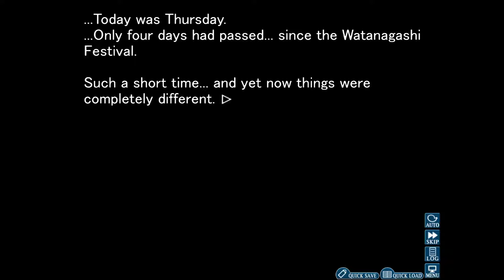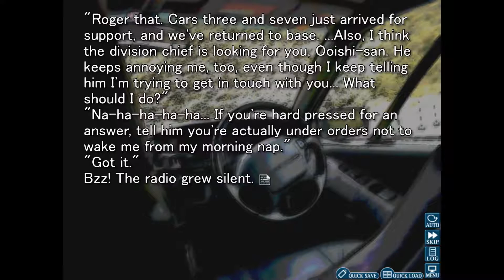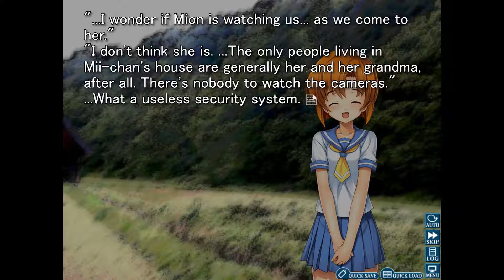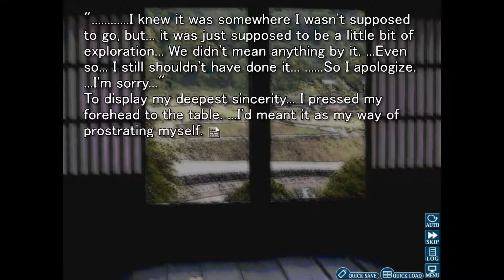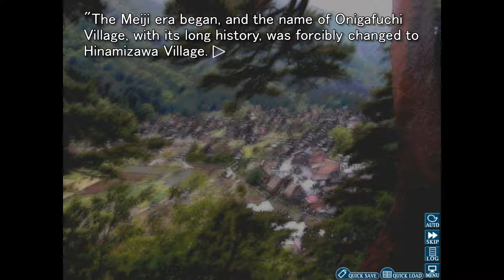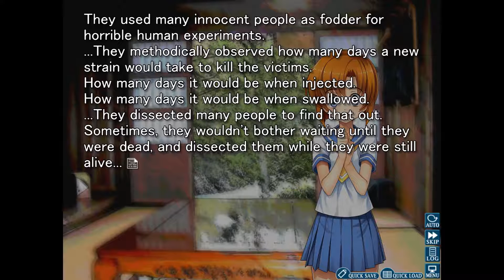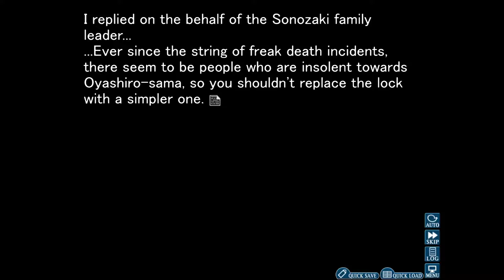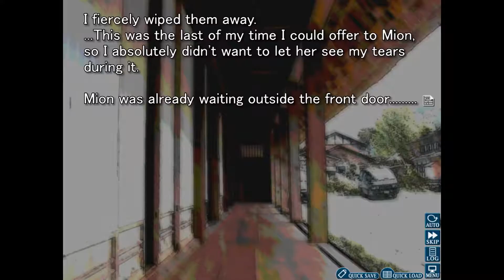Higurashi When They Cry: Watanagashi - Kuckles Plays - Part 12a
The truth is finally revealed and the answers to many things come to light. But there is still a lingering darkness, in the town and in the people.

KP End Card by: Matt